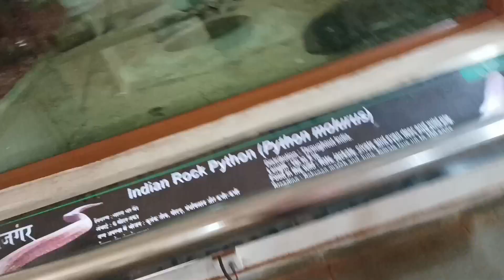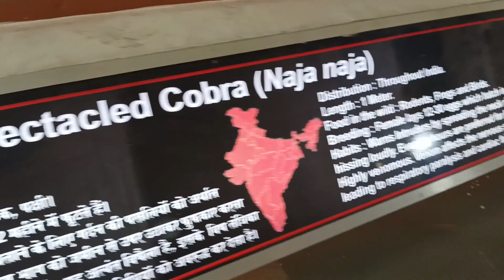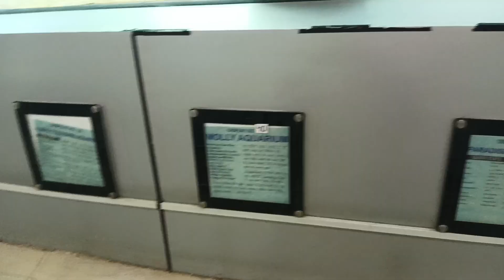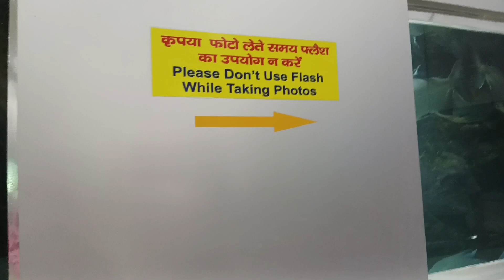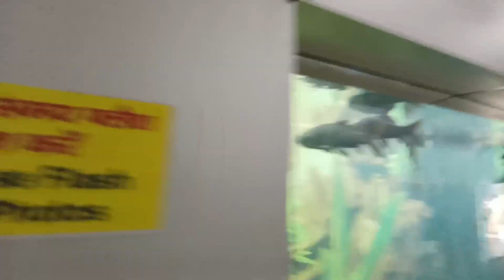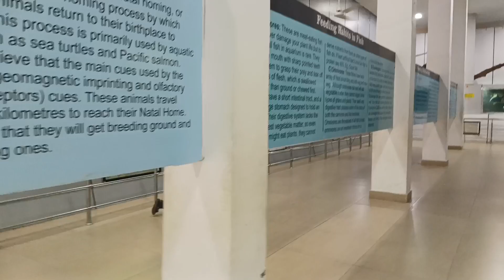पहली बार घूमने आए// दिल हो गया खुस//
rangeela family vlogs ka ghar
rangeela family vlogs ka video
daily vlog
village lifestyle vlogs
rangila family
family vlog
rangeela family blocks
rangeela family vlogs ka culvert ghar
marriage tips
marriage couple love story
# marriage couple video
# marriage couple
# couple new video
marriage couple love story part
# marriage tips
# rangila family vlogs
rangila vlogs
# rangeela family blocks ka video
# rangeela family block
rangila family vlogs ka video
# rangila family vlog ka ghar culvert ghar
rangila family vlogs ka culvert ghar
# kulvert ghar rangila family vlogs ka kulvert ghar
# mausa ji ka kalakari
vijay riya vlogs
vijay riya vijay riya video
# sunil gudiya
# sweet couple
# couple kiss couple
village couple vlogs
cute couple whatsapp status love story
# status goan ka ladka
goan ka ghar vlog vlogs
video new vlog video
couple video couple vlogger
# daily vlog video
# daily vlog
# new vlog video
daily vlogger
# vlog Village cooking channel
# Life of a daily vlogger
# Hindi vlogs
Jharkhand vlog
# Jamshedpur vlog
Village vlog Village food Village life style